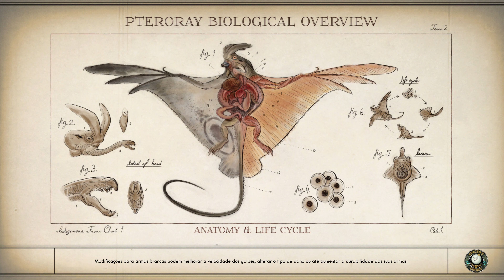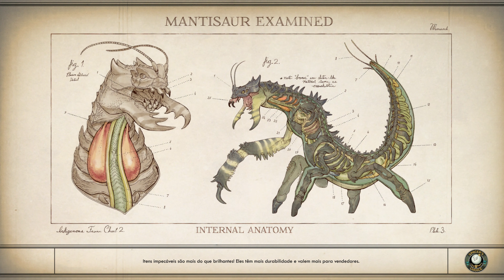The Outer Worlds - Ajudando Nyoka a lidar com o passado (Gameplay sem comentários)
Nyoka está sempre bêbada e sofre com dores, sendo necessário o uso constante de remédios, descobri que o problema do alcoolismo se deve a um fator externo...The Outer Worlds é o mais novo RPG da Obsidian, adquirida pela Microsoft em 2018, com temática pós-apocaliptica, em primeira pessoa, presente no Gamepass no dia de seu lançamento de forma gratuita para os assinantes do serviço no Xbox One e no PC.